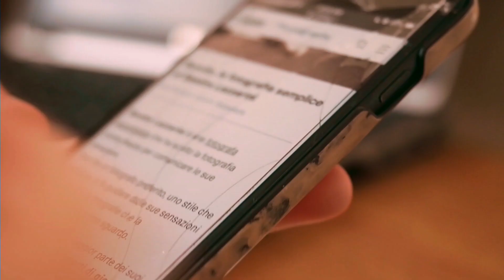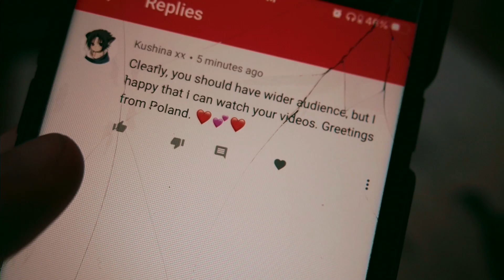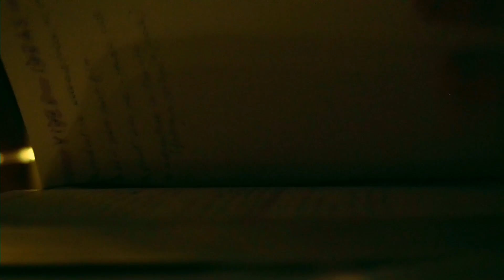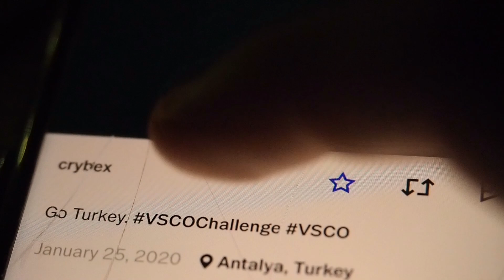an ARTSY WEEK-END but also kinda CHILL✨ // sara //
A little weekend vlog with lots of art & productive stuff, hope you enjoy it!
Have a lovely week xx

// sara //